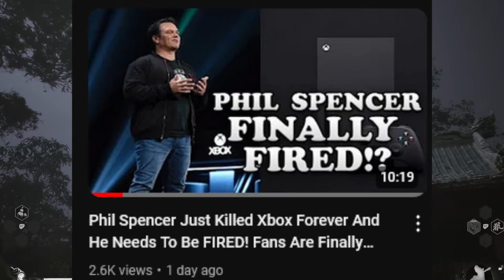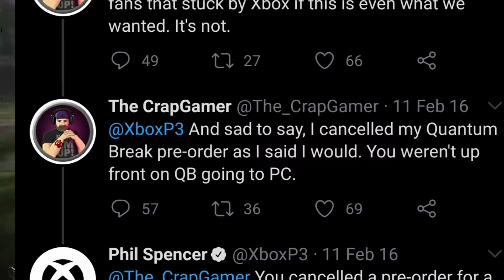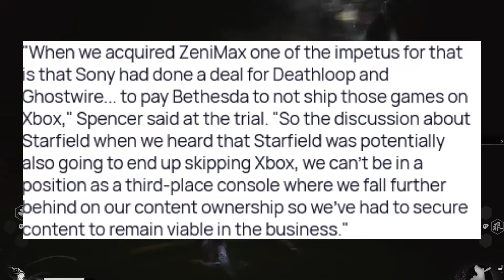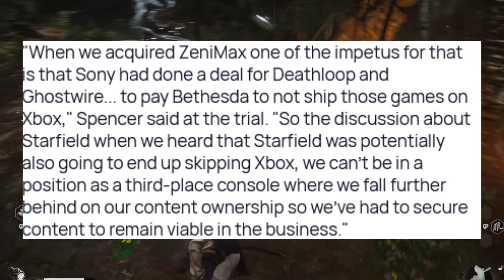Salty Fanboy Thinks Phil Spencer Should Be Fired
The wonderful artist who helps us with art whenever we need it
The music that was used within this video:Jéja - Bad Habit (feat. Zaug)